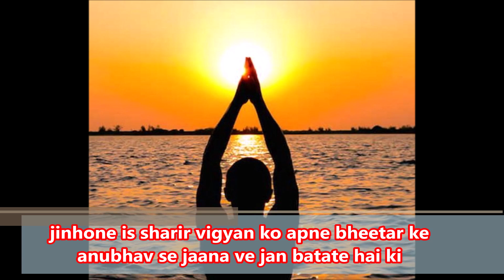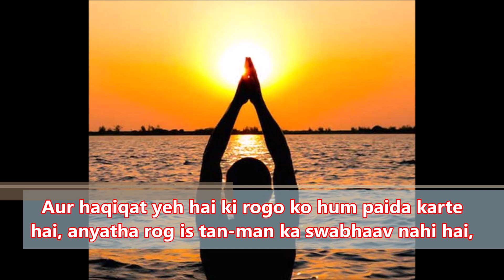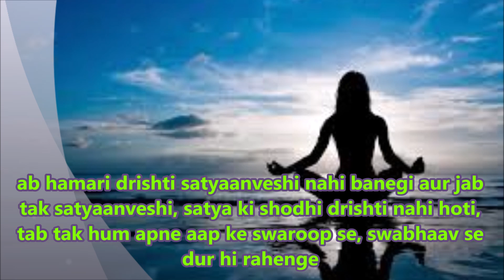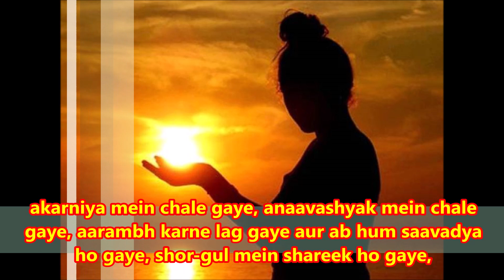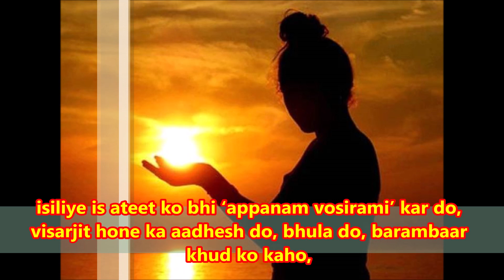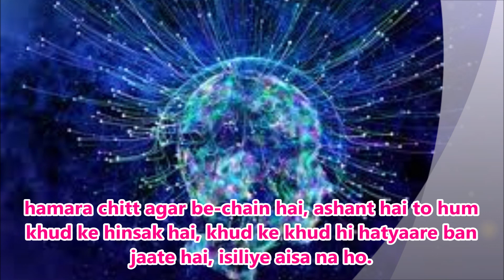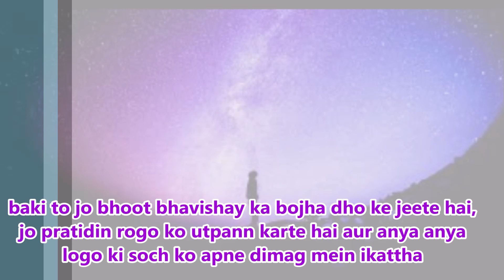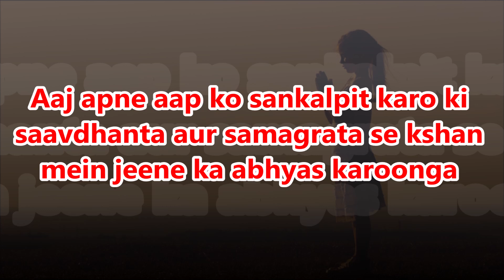रोगी नहीं, योगी बनो | INTERNATIONAL YOGA DAY | Sadhvi Vaibhavshree Ji MS | JAINSPEECH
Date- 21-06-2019